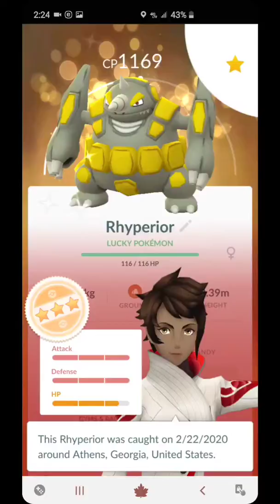Shiny Lucky Rhyhorn Full Evo Pokemon Go Community Day!!!